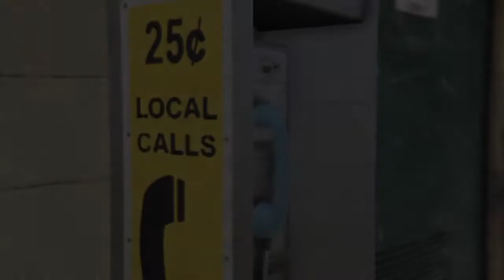Payphone Hit - THE COFOUNDER ( INSTALL EXPLOSION MOD ON CAR BONUS) | GTA Online The Contract